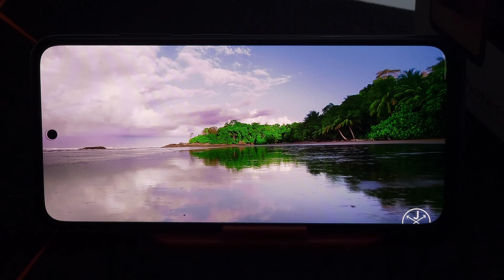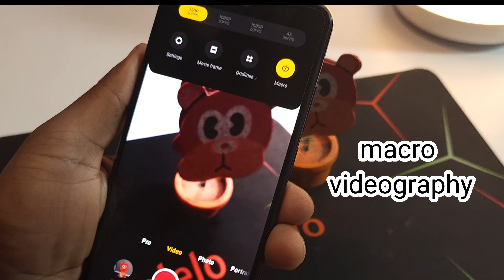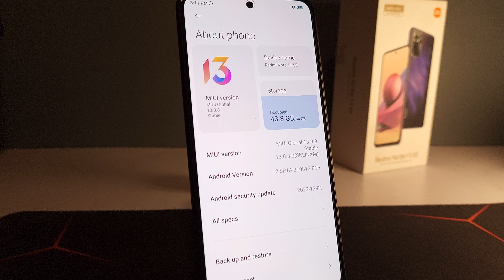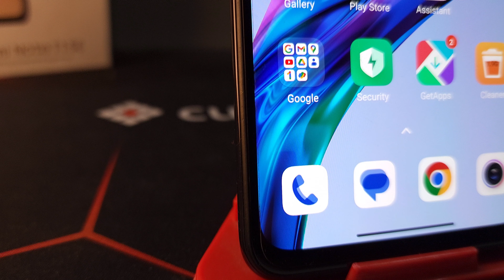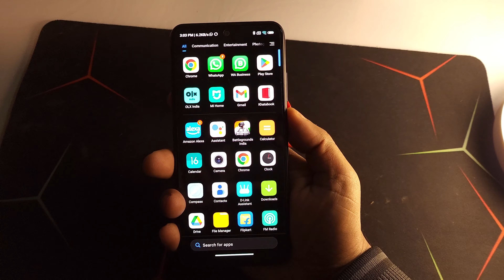Redmi Note 11 SE | Review after using for 3 months 😱 Shoud You By This ?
So in this video i have Reviewed Redmi Note 11se and is it better the Redmi Note 11 Hope You All Love This Video